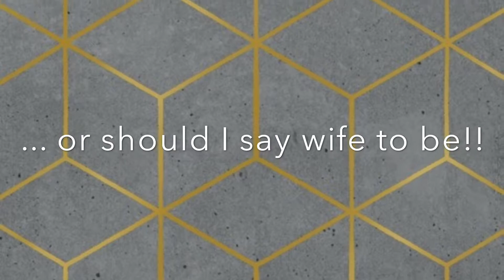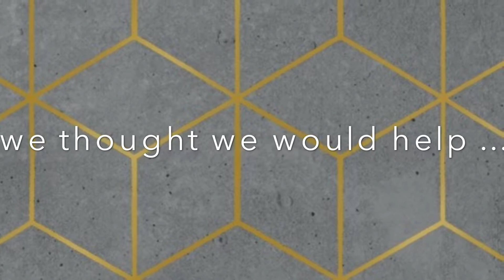Wedding Day Surprise (Ashna)